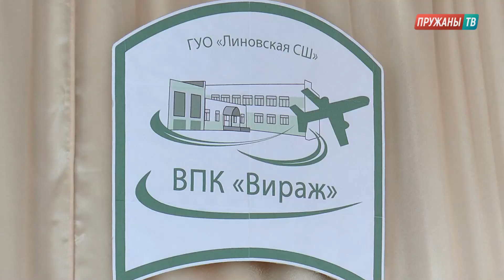В Линовской средней школе открылся первый в районе военно-патриотический клуб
В Линовской средней школе прошло значимое событие для всего Пружанского района. Открытие военно-патриотического клуба "Вираж" будет иметь большое значение для патриотического воспитания молодого поколения.